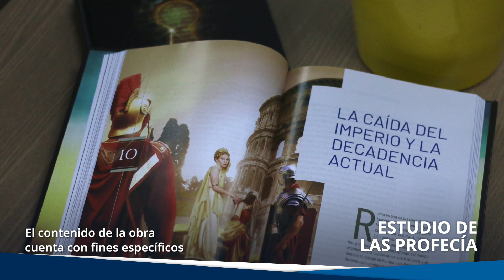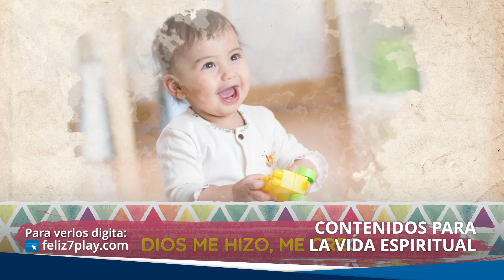Universidad adventista destacada por carrera de medicina humana l ASN Update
🧐¿Cuánto sabes de las profecías bíblicas? ¿Estás preparado para los tiempos finales de este mundo?🌎 Conoce la iniciativa El Misterio de la Profecía😃. También, te presentamos lo nuevo de Feliz7Play que trae un documental sobre los Conquistadores y mucho más. Infórmate en este video de ASN Update. ¡Reenvíalo a tus amigos! 😀👨🏻‍🏫👩🏻‍🏫

Lea:  Mejor carrera de medicina (00:19)
📝 Universidad adventista tiene una de las 10 mejores escuelas de medicina del Perú

Estudio de profecías (00:43)
Lea:
📝 Iniciativa integrada busca reavivar estudio de profecías

Feliz7play (01:11)

📝 Feliz7play.com